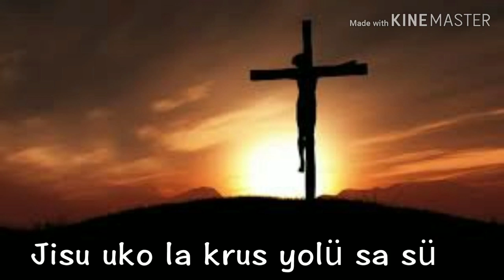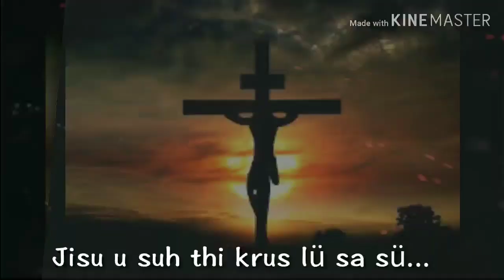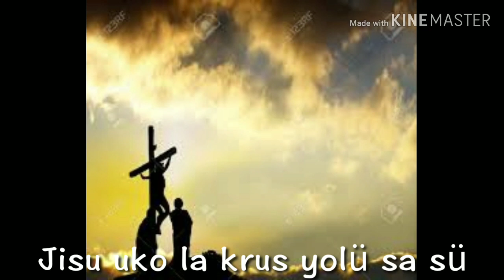Jisu uko küla küto la || Khüpuh Kro || Lyrics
Chokri Chakhesang Gospel tsale